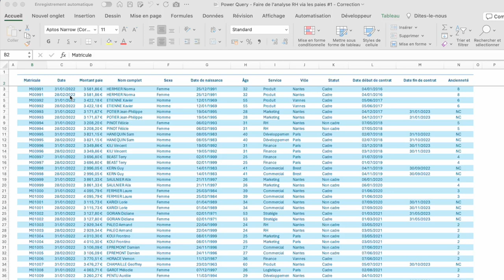Découvrez nos programmes e-learning pour devenir le boss du Modern Excel (avec Power Query)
🎓🎓🎓 Découvrez nos deux tout nouveaux programmes Power Query 100% autonomie !

Si vous voulez savoir COMMENT utiliser Excel en 2024 alors Power Query est indispensable. C'est l'OUTIL qui révolutionne la manière de travailler !

C'est pourquoi nous avons créé deux programmes en autonomie qui vous permettront de découvrir cet outil, jusqu'à en devenir des experts pour les plus téméraires.